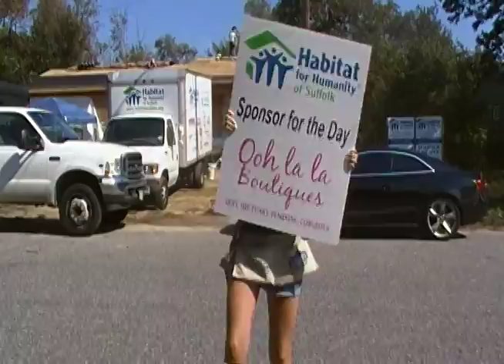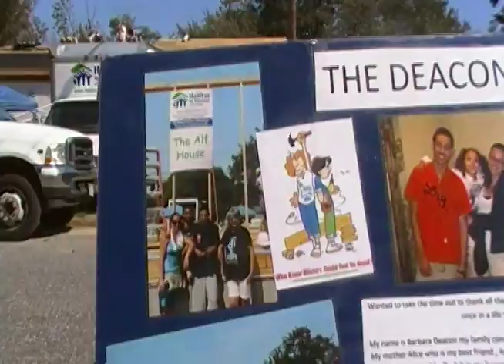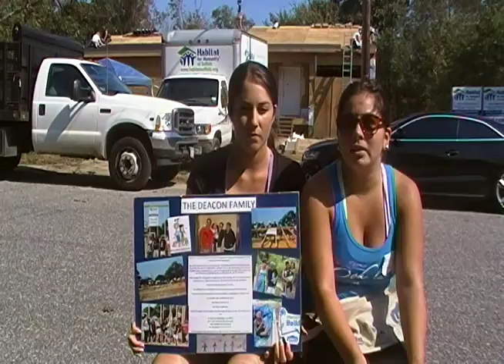Ooh La la Habitat 2011